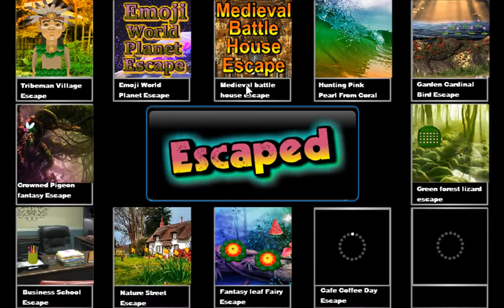Ready To Propose - Video Walkthrough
In this escape game, A boy ready to propose his love.But unfortunately, his girlfriend is missing.So you have to help the boy and find his girlfriend from there by finding useful objects, hints and solving puzzle.